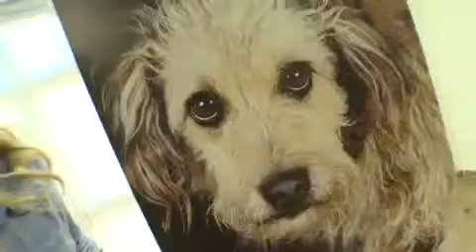Lionel Falcon - Sábado Animal - Band - 04.06.16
O fotógrafo dos pets Lionel Falcon recebeu em seu novíssimo estúdio a visita de Manu Karsten, repórter do programa Sábado Animal, da Band. Ele contou um pouco sobre sua trajetória, as técnicas especiais utilizadas em sessões de fotos com pets, além de fazer um ensaio com a Grifi, cachorrinha da Manu.

A entrevista foi ao ar sábado (04) de junho de 2016, no programa Sábado Animal, da Band.